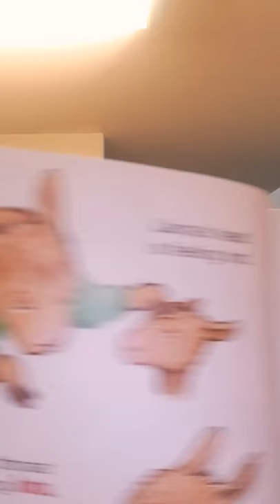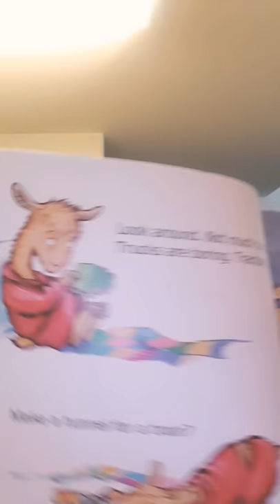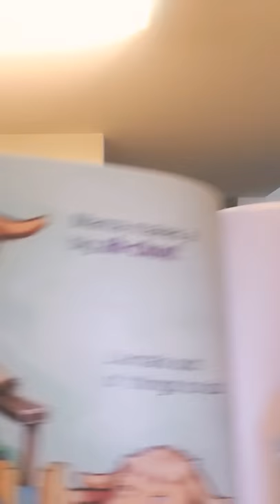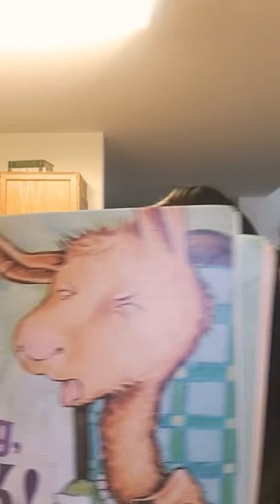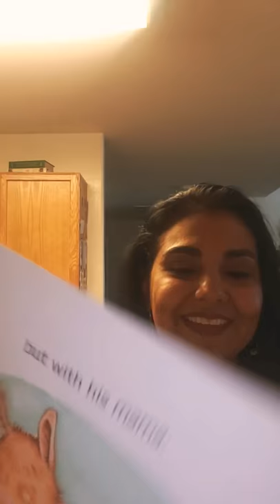Chaudhry's Champions- read aloud Llama Llama home with mama by Anna Dewdney